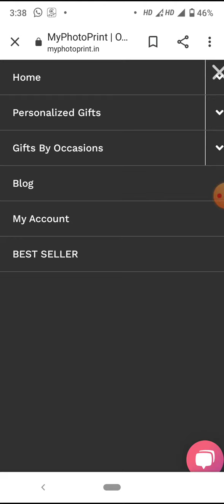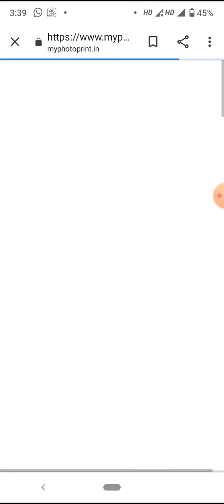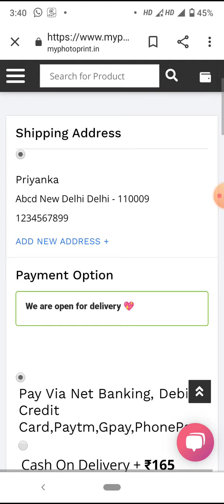How to order Gautama Buddha Wooden Wall Decoration